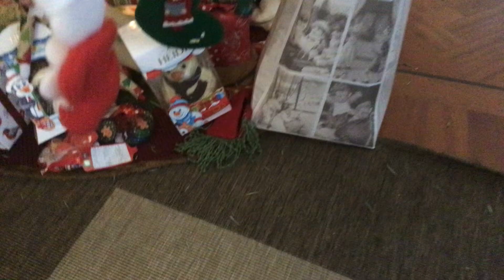My elf is a present